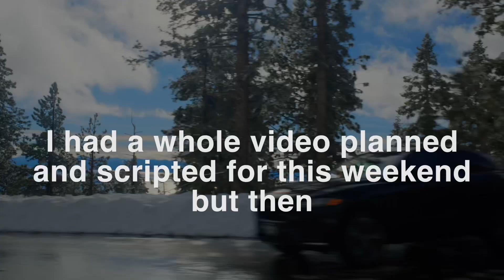Consistency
Last week I promised to upload a video each week.

And I had everything lined up to create a cool video. But then… see for yourself what came in between.

However, that doesn’t mean that I’ll be missing an upload, so today’s video is a bit different.